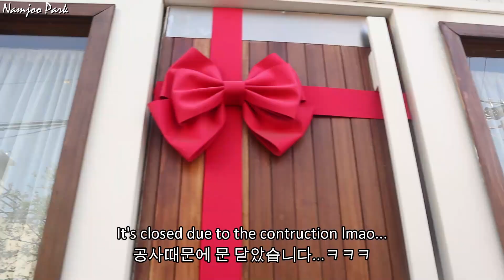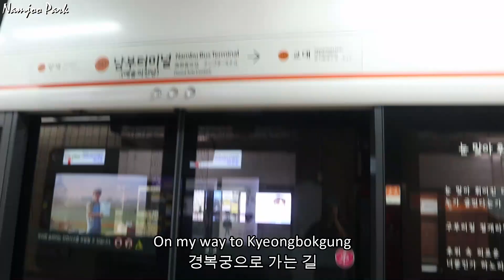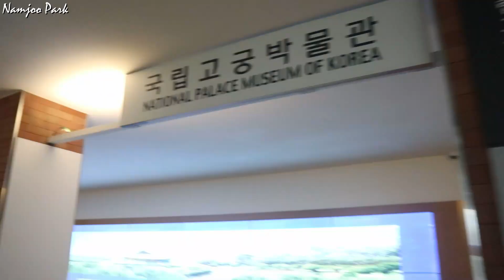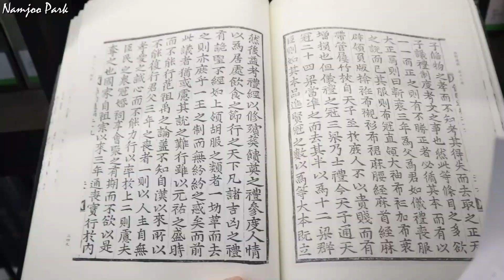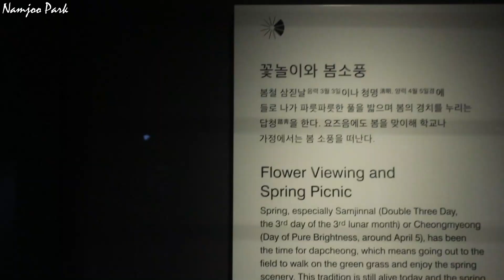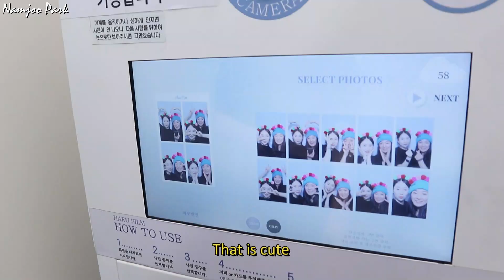My favourite morning walk, Kyeongbokgung, and my old friend in Korea/한국에서의 아침산책, 경복궁 구경, 오래된 친구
Hey all, hope you enjoy watching this video.

안녕하세요 여러분, 이 동영상을 잘 시청하셨으면 좋겠구요.
아직 제 채널을 구독 안하셨다면, 편하게 해주세요!